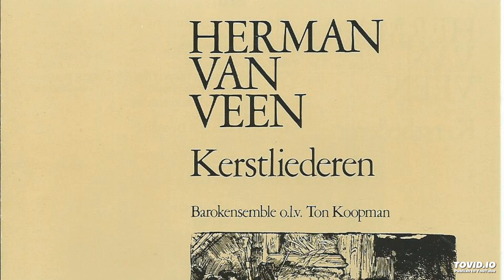Herman van Veen -kerstliederen-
05 - Gloria In Excelsis Deo